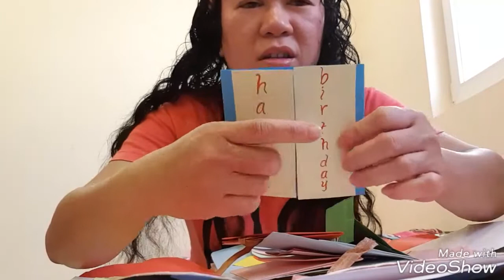Explosion Box Idea